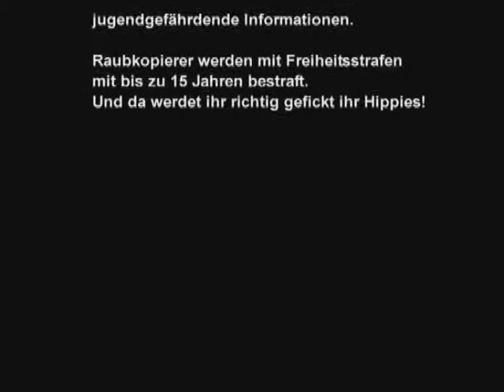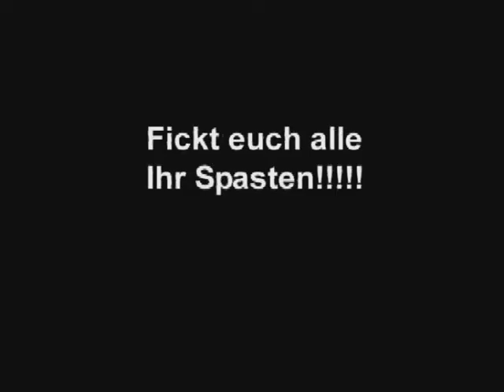kurzfilm mit quasi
drive by shooting